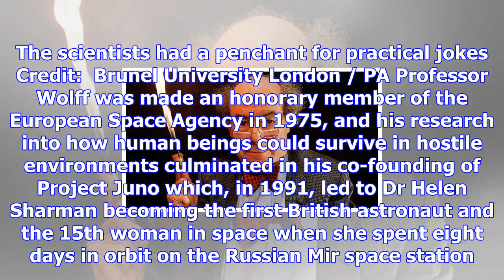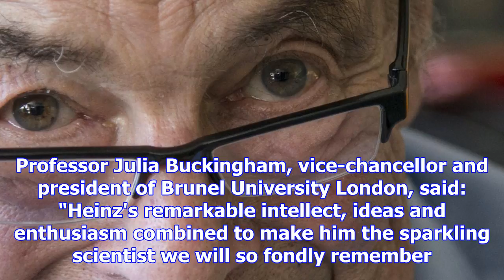Great egg race presenter and scientist heinz wolff dies at 89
The respected scientist and television presenter Heinz Wolff, who presented the long-running BBC 2 s...